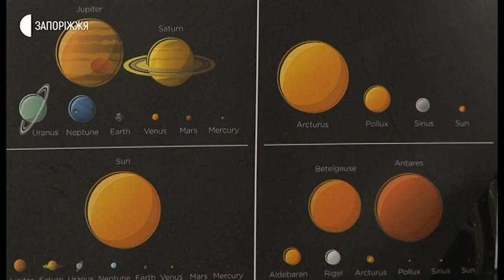Новини - Модні тенденції 2020 року та астрологічний прогноз на майбутній рік - 25.12.2019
Щороку за Східним календарем змінюється символ року. За китайським літочисленням 2020-ий – це рік Миші чи Щура, і відзначають його 25 січня. В Україні ж Новий рік святкують в ніч з 31 грудня на перше січня. Про модні тенденції, астрологічний прогноз та самонавіювання серед запоріжців - далі у сюжеті.